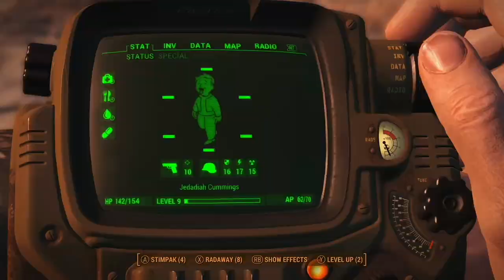Old Time Radio Stories to Sleep To - Frontier Gentleman - Part 3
Big Sam for Governor, The Actress